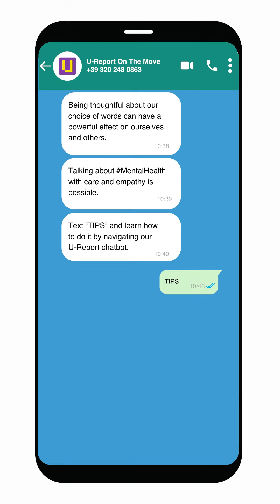Mental Health Chatbot 2 in English